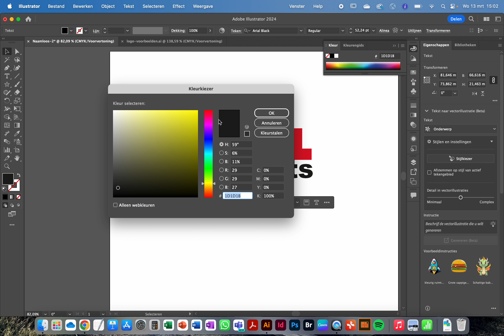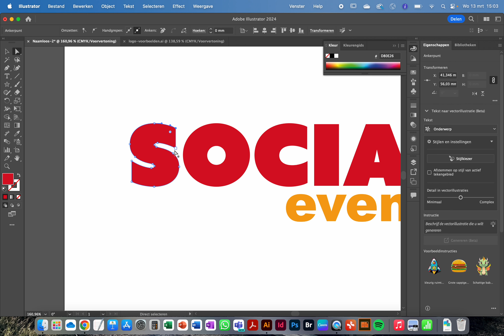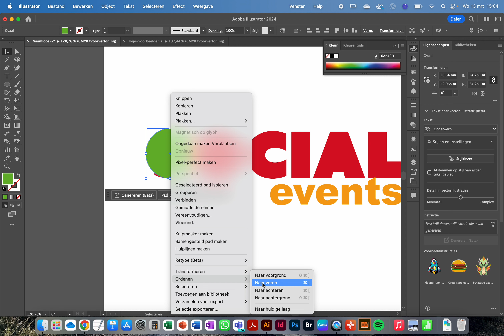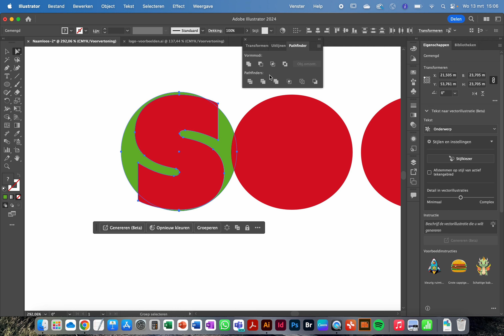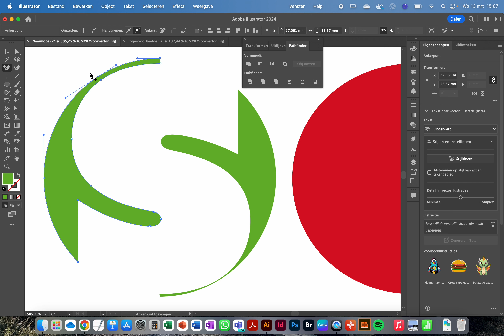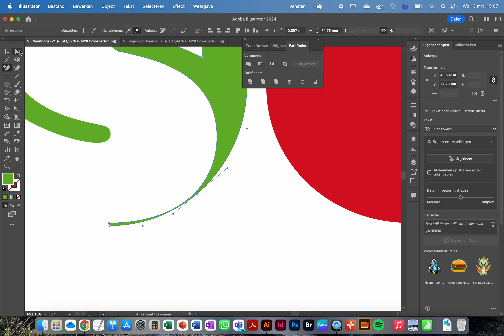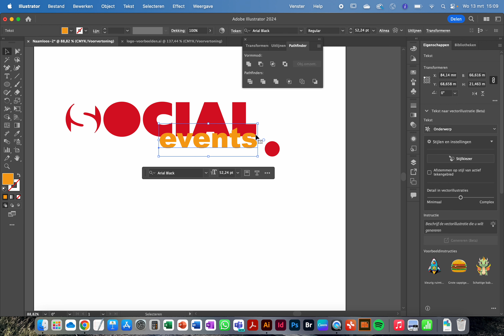4 tekst naar outlines (letter omtrekken) & pathfinder & direct selecteren ankerpunten - Illustrator